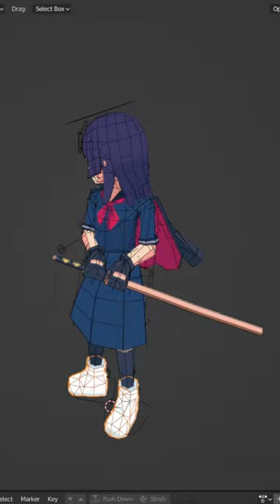Another psx inspired lowpoly sukeban character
Another delinquent girl OC